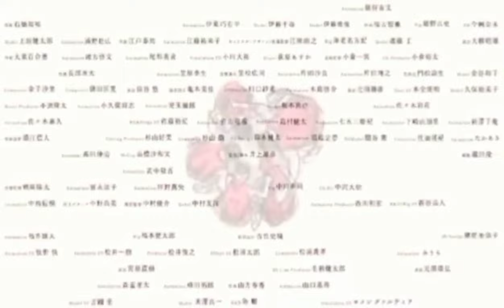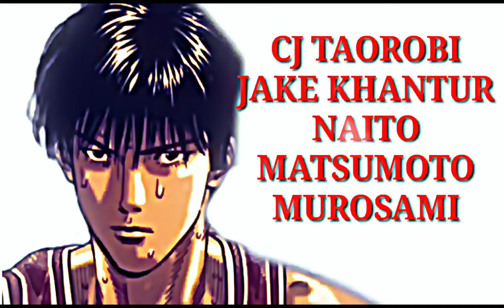Slamdunk International League Chapter 150 | Paghahanda ng Team Shohoku para sa Khantur Dream Team